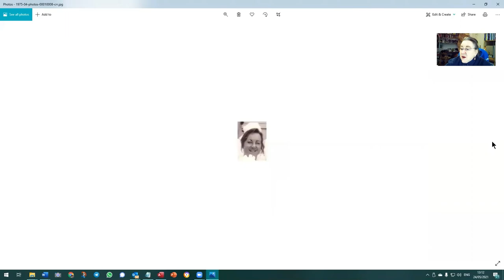Personal Challenge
Why I gave up nursing, what I did after my job testing vaccines, why I left Europe, why I left Australia, what was I doing in Marysville? What changed my life? What was I teaching? What do I want to do now? What happened to me? Why am I posting this? How can I help you? When will my life have meaning?